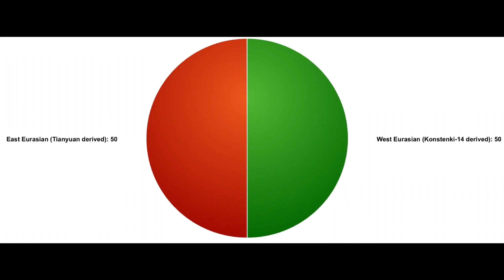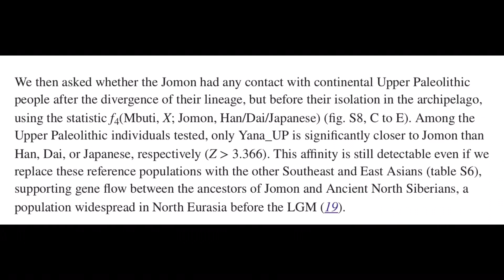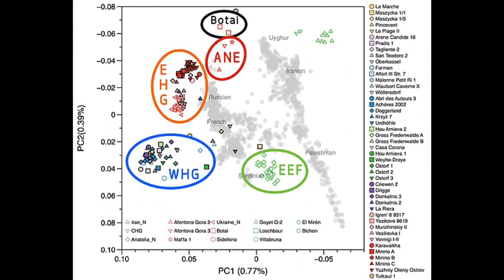What On Earth Happened To The Ancient North Eurasians? Who Were they?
Haak et al. 2015
Yang et al. 2016
Lazaridis et al. 2016